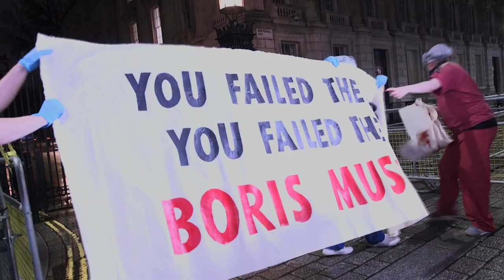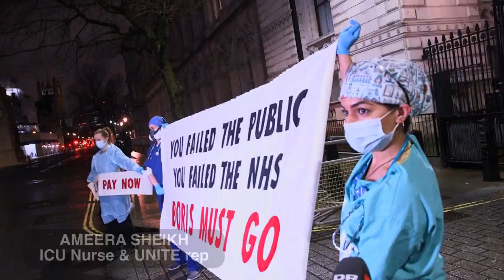Furious and exhausted NHS staff demand accountability and increased funding from Government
A delegation of nurses from London hospitals protest outside Downing St to coincide with the "clap for heroes", demanding accountability from the government and a funding boost for the NHS to help them cope with the worsening pandemic and repair the damage this government's lack of leadership has caused to morale and staffing.

Police tried to move them on but the nurses stood their ground. They were socially distanced and wearing masks, and obviously presented no threat to public health - unlike this government's criminal lack of planning.